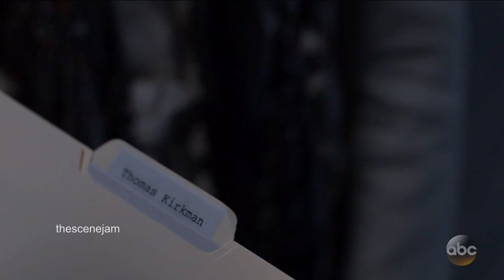Designated Survivor 1x03 Ending “The Confession”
Designated Survivor 1x03  “The Confession”

Designated Survivor Season 1 Episode 3